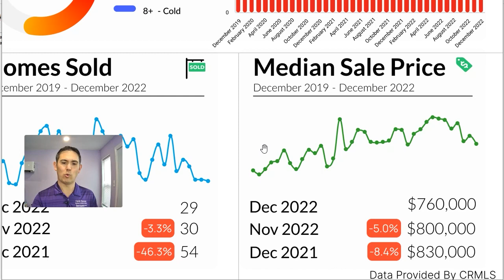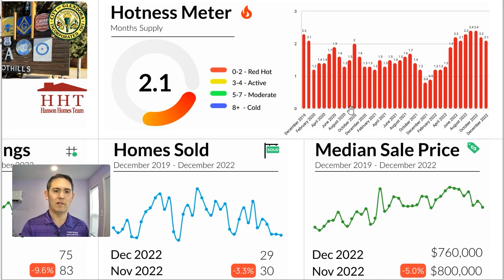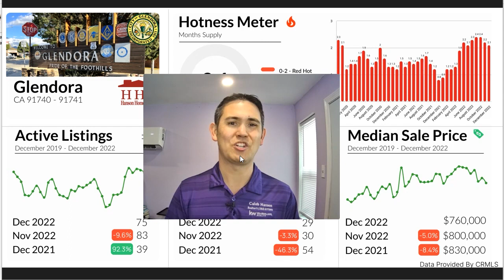Market Trends Update - Glendora - January 2023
Stay up-to-date on the Glendora real estate market with our latest video. Find out the latest trends and see how the market is performing. Whether you're a homeowner, investor, or just curious about the area, this video has the information you need. Check it out now!